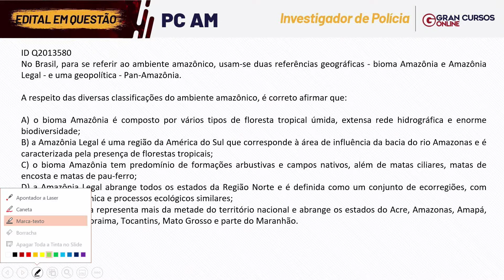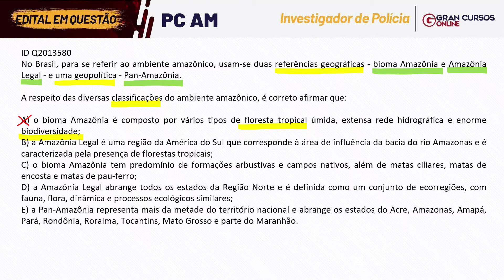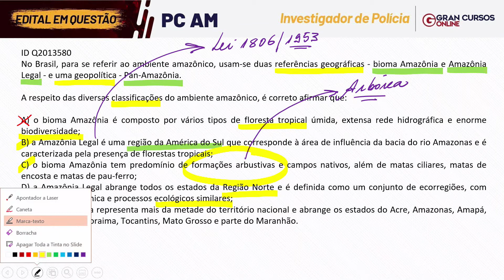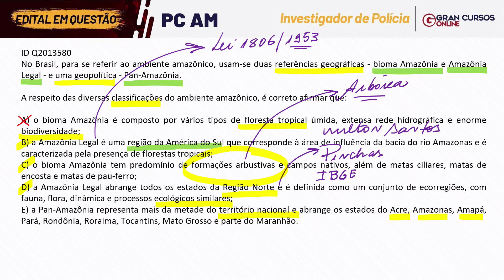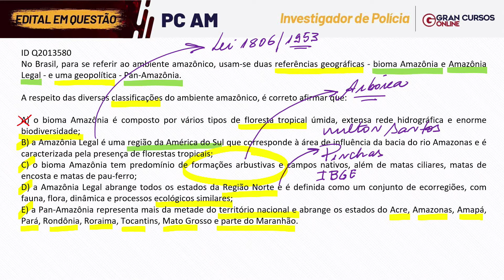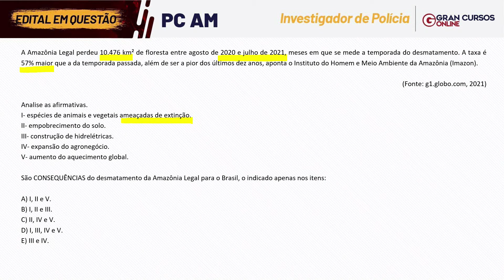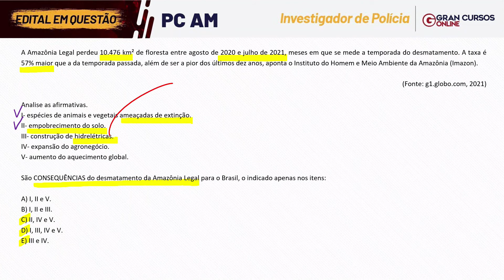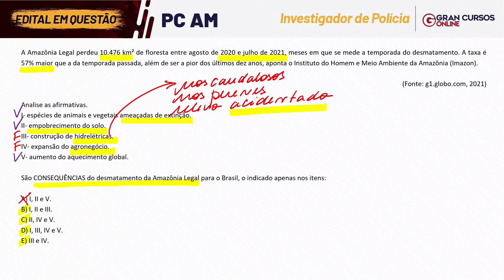PC AM - Edital em questões - O espaço natural - Parte 1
OLÁ PESSOAL, SEGUE ALGUMAS DICAS PARA O CONCURSO DA POLÍCIA CIVIL DO ESTADO DO AMAZONAS.